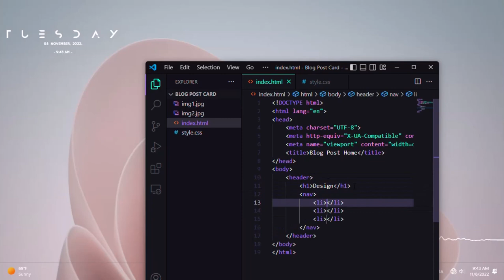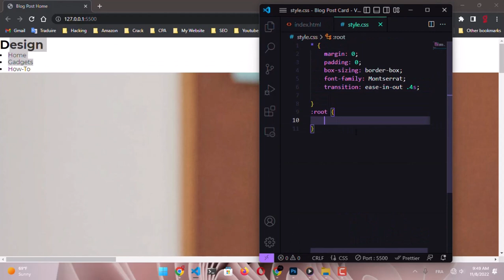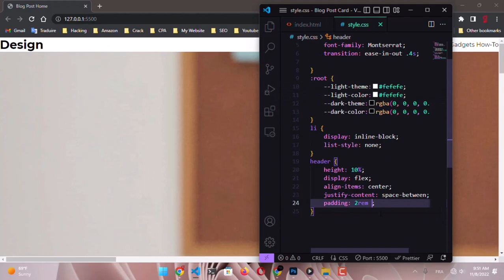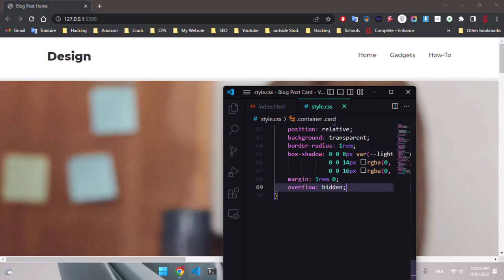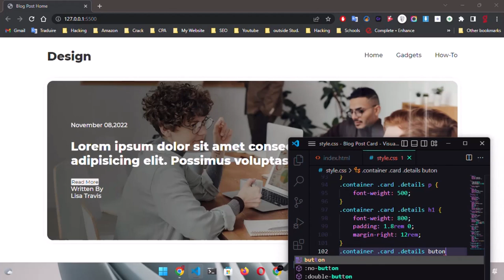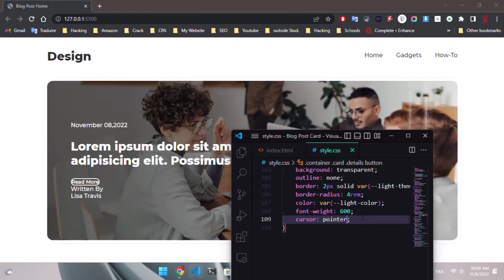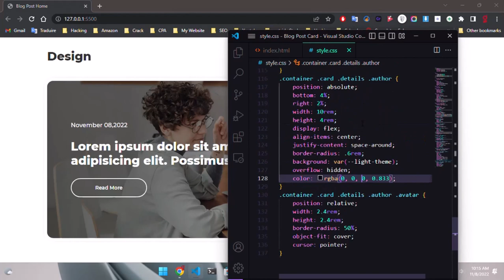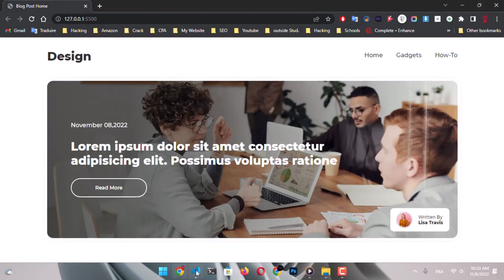Create Home page design with HTML and CSS only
———» If you like our content Hit the red button and active the bel icon

The song from the video: Diamond Eyes - Flutter［Trap Deep Release］
Taken from the channel: Trap Deep
Link: youtu.be/VgUMpeCYZU4
html for beginners,html入門,учим html,
css 강좌,3d css,id css,css em
java script,java script tutorial,java,applications of java script,java scripting,java script hindi,script,java script tutorial deutsch,
java scripting tutorial for beginners,javascript,javascript講座,javascript入門,javascript 入門,javascript 講座,javascript 言語,javascript 解説,
javascript 説明,javascript 勉強,javascript 学習,javascript web,javascript ita,học javascript,es6 javascript,javascript 初心者,javascript 超入門,
javascript超入門,javascript初心者,javascript アプリ
home page in html and css,
build a website with html and css,
homepage design,
2018 create website,how to create website,how to make website,computer engineering,learn website design,html tutorials,website design,responsive web design,website services